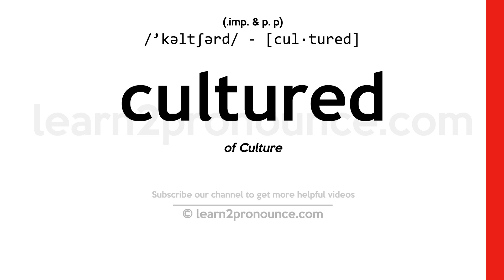Pronunciation of Cultured | Definition of Cultured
Cultured pronunciation | How to pronounce Cultured in English?
/`kəltʃərd/
Meaning of Cultured | What is Cultured?
(adjective) marked by refinement in taste and manners
What is Cultured | Cultured meaning and definition?